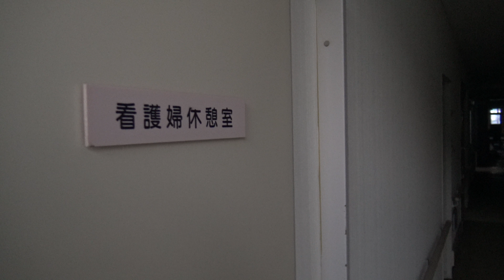2018【巨大廃墟・姫川病院⑨2Fへ、病室、ナースステーション】残留物日本一、何億円もする医療器機が大量放置。【新潟県最強の廃墟系心霊スポット、新潟県３大廃墟の１つ】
薬品、注射器など、多くの備品、貴重な物品が残っていて、これほど多くの物が残ってる所は国内でここだけである。
県内三大心霊スポットと言えば「黒い森」「中越の樹海」「谷川岳」であるが、この３つは山系の心霊スポットであり、廃墟系の心霊スポットとしては、ここ姫川病院が最強である。
特に、霊安室、手術室、理事長室は霊的に危険。薬局は薬品的に普通に危険。